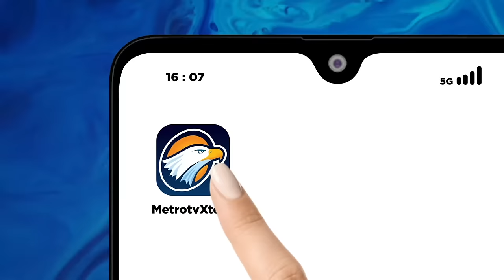Bedah Editorial MI - Kaderisasi Gagal, Demokrasi Pincang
Media Indonesia, Keberadaan partai politik di Indonesia memiliki peran penting dalam sistem demokrasi. Parpol merupakan ujung tombak dari kaderisasi pemimpin, baik di tingkat eksekutif maupun legislatif, dari level kabupaten/kota hingga kepala negara.

Ingar-bingar dan drama dalam tahapan pemilihan umum kepala daerah (pilkada) saat ini membuktikan bahwa tugas dan tanggung jawab tersebut masih jauh dari kondisi ideal. Pilkada saat ini masih memunculkan 43 daerah dengan calon tunggal.

Calon tunggal dan kotak kosong menjadi salah satu anomali dalam sistem penyelenggaraan pilkada serentak di Indonesia. Kondisi itu menggambarkan bagaimana partai politik benar-benar tidak serius dalam menjalankan fungsi kaderisasi dan rekrutmen politik mereka.

Munculnya kotak kosong menunjukkan kegagalan partai politik dalam menjalankan salah satu fungsi utama mereka. Institusi politik seharusnya selalu siap dengan calon yang akan diusung, tetapi kenyataannya banyak partai tidak mampu melakukan seleksi dan kaderisasi yang efektif.

Padahal, pilkada serentak kali ini telah membuka ruang pencalonan yang lebih longgar dengan Putusan Mahkamah Konstitusi Nomor 60/PUU-XXII/2024 yang menurunkan ambang batas pencalonan kepala dan wakil kepala daerah. Dengan putusan itu, fenomena calon tunggal mestinya tidak perlu terjadi jika parpol siap dan tidak pragmatis.

Setidaknya ada satu provinsi, 37 kabupaten, dan lima kota yang hingga batas akhir pendaftaran hanya terdapat satu pasangan calon yang akan berlaga. Artinya, terdapat 43 calon tunggal dari 545 daerah (7,89%). Kini, Komisi Pemilihan Umum (KPU) tengah memperpanjang pendaftaran hingga besok.

Itu tidak jauh berbeda dengan situasi pada pelaksanaan Pilkada 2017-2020 lalu. Ketika itu, terdapat 50 paslon tunggal (9,17%). Padahal saat itu persyaratan pencalonan kepala daerah masih sangat tinggi, yakni 20% kursi atau 25% suara sah.

Memang, mepetnya pembacaan putusan MK dengan tenggat pendaftaran menjadi alasan parpol untuk tidak sempat menyiapkan alternatif pilihan calon di 43 daerah tersebut. Namun, sesungguhnya, jika parpol siap dengan kader mereka di tiap-tiap daerah, tentu tidak ada hambatan mendaftar meskipun jedanya sehari.

Sikap parpol yang pragmatis juga menjadi faktor masih suburnya calon tunggal. Parpol enggan mencalonkan kandidat yang peluang menangnya sangat kecil sehingga lebih memilih bergabung dengan koalisi besar atau enggan melawan petahana. Belum lagi biaya pilkada saat ini masih sangat besar, yang pasti juga menjadi pertimbangan parpol untuk mengirimkan kader mereka bertarung dalam gelanggang kontestasi demokrasi daerah.

Selain itu, para petinggi parpol sulit untuk membuka ruang pada calon lain. Karena itu, mereka lebih memprioritaskan aksi borong partai dan lebih memilih hanya ada satu calon dalam pilkada meskipun sejatinya mereka tahu bahwa langkah itu mengerdilkan esensi demokrasi.

Untuk itulah, ke depan parpol harus mampu berbenah diri membangun sistem kaderisasi yang jauh lebih matang. Jika fenomena calon tunggal tetap dibiarkan, kemerosotan demokrasi merupakan sebuah keniscayaan. Meskipun tetap berjalan, tanpa pembenahan proses kaderisasi di tubuh partai politik, demokrasi akan pincang.

Kondisi itulah sebenarnya yang harus menjadi bahan evaluasi pelaksanaan pilkada ke depan. Tidak ada proses kandidasi yang berjalan dengan sangat baik di tubuh partai politik. Salah satu pilar demokrasi ini juga mengalami kejumudan dalam regenerasi.